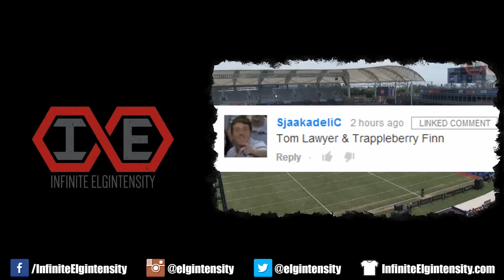Exercises in Futility - Deadlifts from the Washed Up Loser Olympics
My roast of the team deadlifting event at the 2014 Reebok CrossFit Games. This episode, which went viral on Dailymotion in August 2014, finally returns to YouTube.

BUY MY FAVORITE PRODUCTS
► Gym bag essentials

Name of the track: Comedic Juggernaut
free/index.html?isrc=USUAN1100288